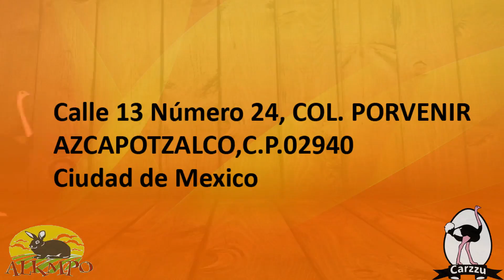CARNE DE CONEJO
LA RICA CARNE DE CONEJO.